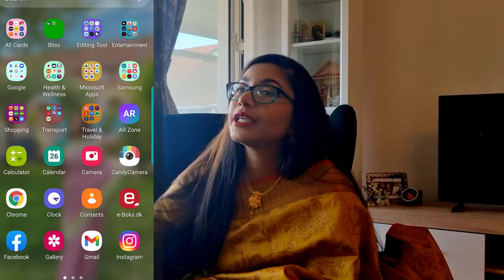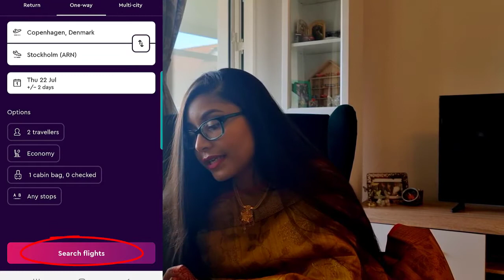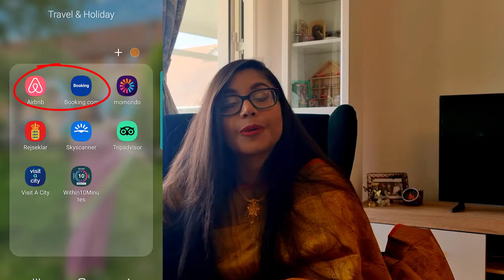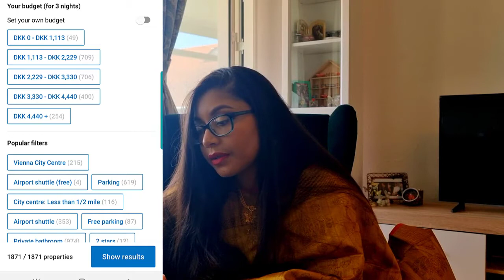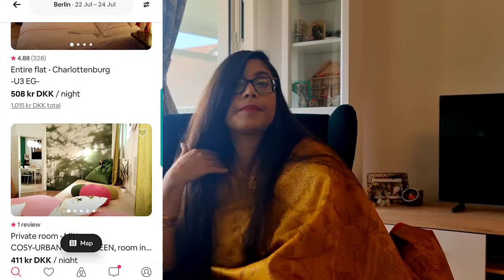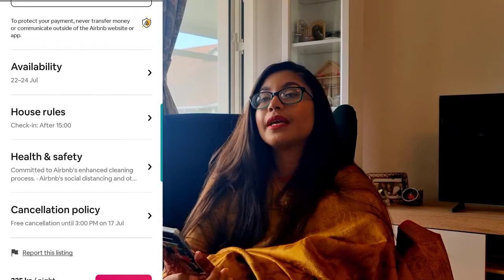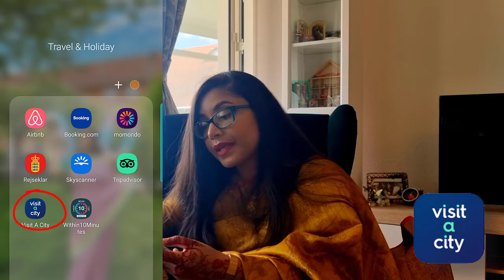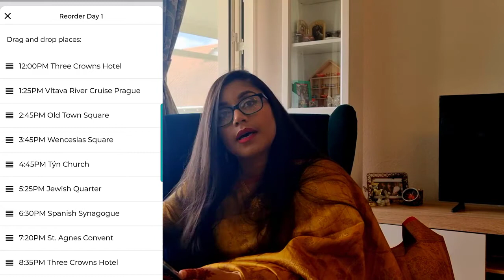How to use apps and websites for planning tour | Useful Apps and Websites for Travel | Amar Chokhe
Almost all of us loves to go for vacation, specially during summer. A smooth vacation is the result of perfect planning. This is our second video on Tour planning. In this video we've tried to showcase some important and useful apps and websites which can make your tour pleasant than ever. Moreover you'll get to see how to use these apps efficiently for planning a tour.

আমরা প্রায় সবাই ছুটিতে যেতে পছন্দ করি, বিশেষত গ্রীষ্মের সময়। একটি মসৃণ ছুটি নিখুঁত পরিকল্পনার ফলাফল। ট্যুর পরিকল্পনার ক্ষেত্রে এটি আমাদের দ্বিতীয় ভিডিও। এই ভিডিওটিতে আমরা কয়েকটি গুরুত্বপূর্ণ অ্যাপস এবং ওয়েবসাইটগুলি প্রদর্শন করার চেষ্টা করেছি যা আপনার ভ্রমণকে আগের চেয়ে সুন্দর করে তুলতে পারে।

If you haven't seen our other videos yet, you can check our video on Tivoli Gardens